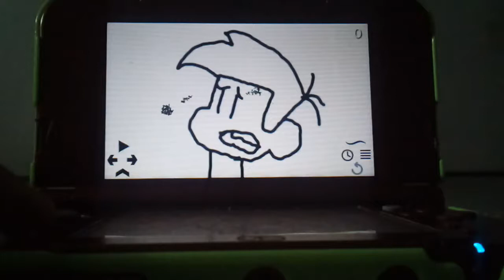C.T.K. animation: grounded (ft. Tanya the night fox and springy the cute bunny)